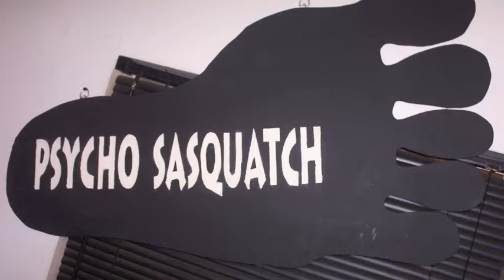Revelation Mother Earth Steal Away 2017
World Famous Psycho Sasquatch delivers another great performance during the Labor Day Squatch-A-Thon 2017 at the Psycho Sasquatch Theatre!